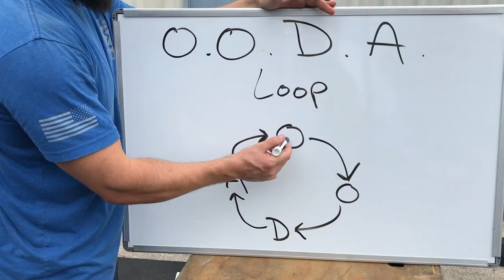Welcome to Citizen Zero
If sh*t hits the fan, be useful.

Live your life one step ahead.